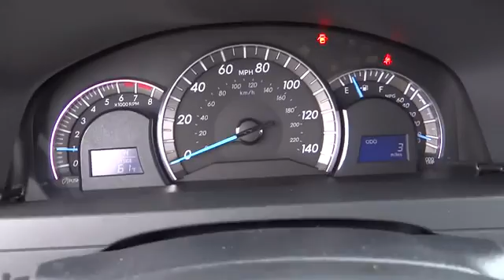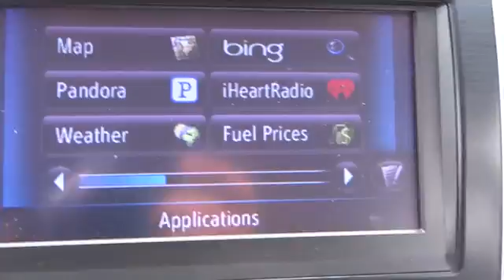2013 Toyota Camry - 4dr Car Conroe, The Woodlands, Spring, Tomball, Houston Conroe TX 6576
2013 Toyota Camry SE - Stock#: 657616 - VIN#: 4T1BF1FK1DU657616

Gullo Toyota
500 I-45 South